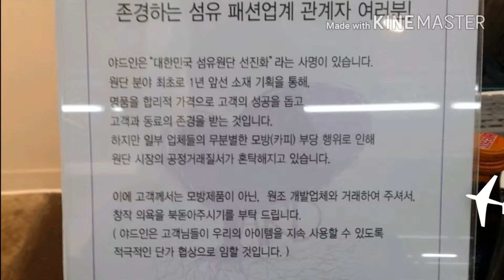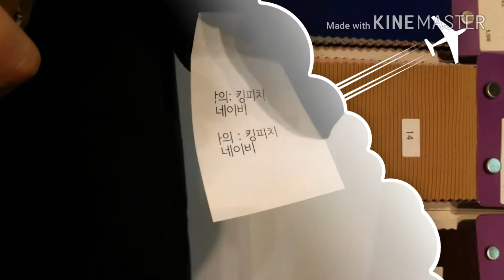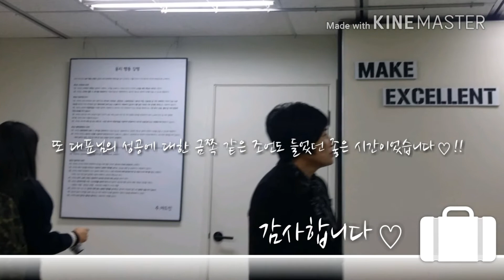패션원단업체 야드인